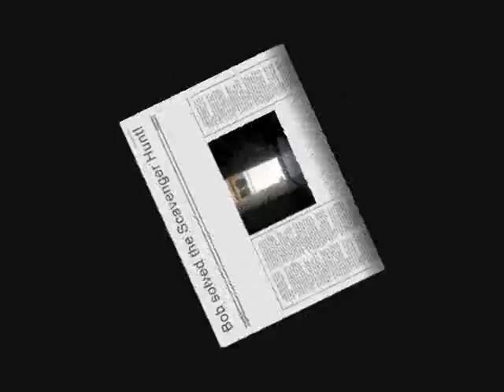Me & Nee-Hah Scavenger Hunt!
Haha. I never moved the bloopers... Oh well :D lol. my mistake...